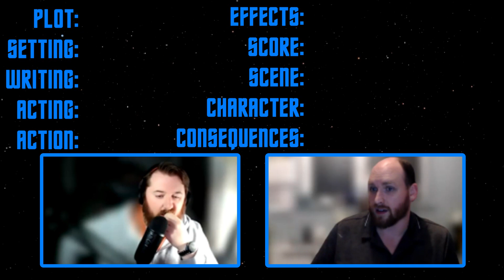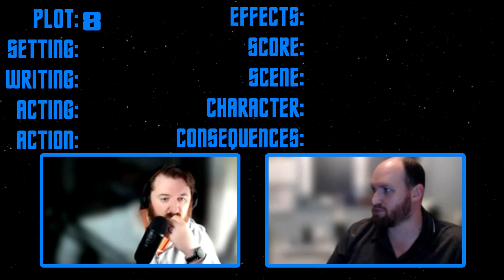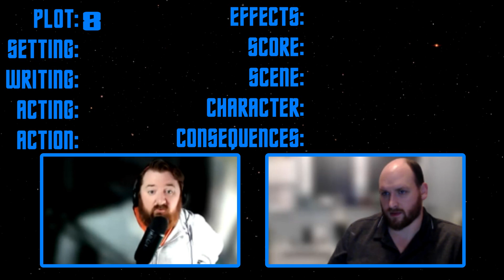Best Of All Worlds | ST: VOY S5E6 "Timeless" Watchalong and Review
Voyager's 100th episode had to be something special and indeed it was, conveniently for us ticking both character heavy and time oriented episodes. What happens when a guilt-ridden Harry Kim tries to find a way to save Voyager from their own hubris after a botched new mode of warp travel goes wrong? Enjoy as we watch Timeless and see how it ranks among our Voyager contingent and our overall ranking.